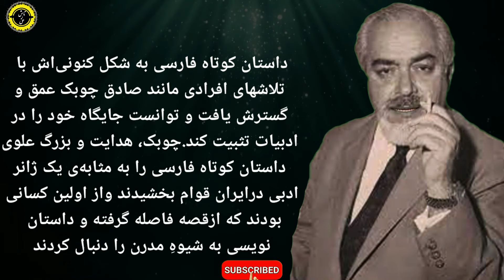زیباترین جملات صادق چوبک پدر داستان‌نویسی نوین ایران / زندگینامه ی صادق چوبک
زیباترین جملات صادق چوبک
پدر داستان‌نویسی نوین ایران
خلاصه ی زندگی نامه صادق چوبک

صادق چوبک (زادهٔ ۱۴ تیر ۱۲۹۵ در بوشهر – درگذشتهٔ ۱۳ تیر ۱۳۷۷ در برکلی) نویسندهٔ ایرانی بود. بسیاری او را همراه صادق هدایت و محمدعلی جمالزاده، پدران داستان‌نویسی نوین ایرانی می‌دانند.
 از آثار مشهور وی می‌توان به مجموعه داستان انتری که لوطی‌اش مرده بود و همچنین رمان‌های سنگ صبور و تنگسیر اشاره کرد.بیشتر داستان‌های وی دربارهٔ تیره‌روزی مردمی است که اسیر خرافه و نادانی و پایبند به مذهب خویش هستند. چوبک باتوجه‌به خشونت رفتاری‌ای که در طبقات فرودست دیده می‌شد سراغ شخصیت‌ها و ماجراهایی رفت که هرکدام بخشی از این رفتار را بازتاب می‌دادند و به شدّت به درهٔ تاریکی می‌بردند. او یک رئالیست تمام عیار بود که با منعکس‌کردن چرک‌ها و زخم‌های طبقهٔ رهاشدهٔ فرودست نه در جست‌وجوی درمان آن‌ها بود و نه تلاش داشت پیشوای فکری نسلی شود که تاب این‌همه زشتی را نداشت. به همین دلیل چهرهٔ کریه و ناخوشایندی که از انسان بی‌چیز و گرسنه و فاقد رؤیا ارائه می‌دهد، نه‌تنها مبنای آرمان‌گرایانه ندارد بلکه نوعی رابطهٔ دیالکتیکی است بین جنبه‌های مختلف خشونت. او در بیشتر داستان‌های کوتاه خود و رمان سنگ صبور، رکود و جمود زیستی‌ای را به تصویر کشید که اجازهٔ خلق باورهای بزرگ و فکرهای مترقی را نمی‌دهد. از این منظر، طبقهٔ فرودست به‌عنوان مظلوم، اما به‌شکل گناه‌کار ترسیم می‌شود که هرچه بیشتر در گل‌ولای فرومی‌رود
در این ویدئو زیباترین جملات صادق چوبک
پدر داستان‌نویسی نوین ایران وخلاصه ی
زندگینامه ی صادق چوبک را آماده ی تماشا کردیم
تقدیم می کنیم به حضور گرمتان.
و امیدواریم با تماشای این ویدئو ی با مفهوم لحظات بینظیر ی را بگذرانید.